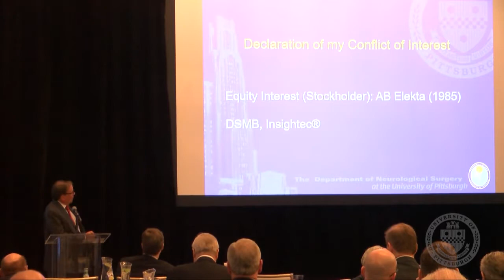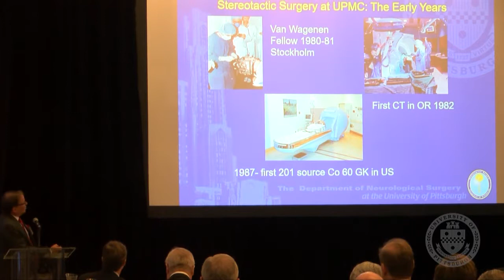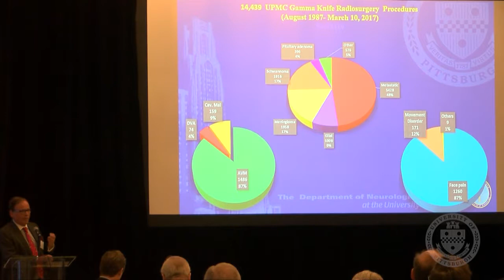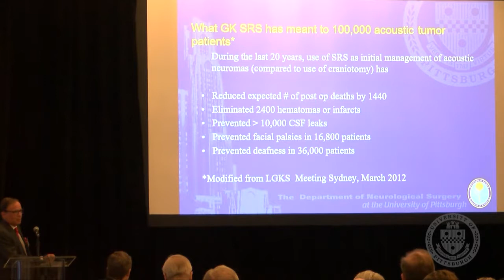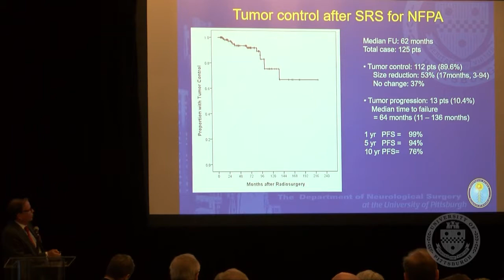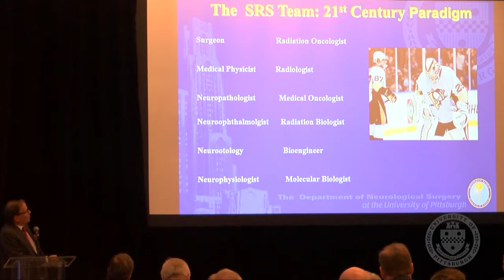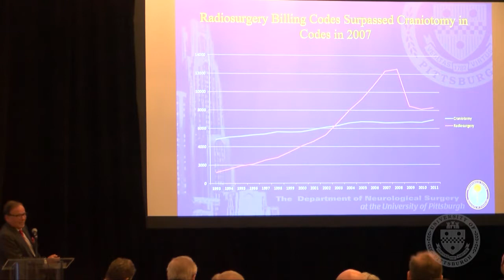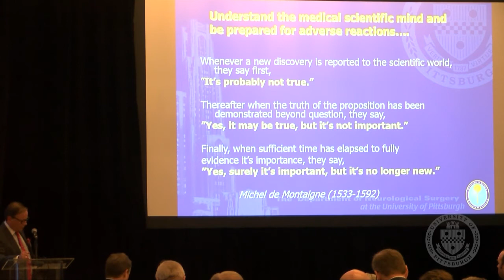L. Dade Lunsford on Stereotactic Radiosurgery at UPMC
L. Dade Lunsford, MD, talks about stereotactic radiosurgery at UPMC at inaugural Peter J. Jannetta Symposium on Innovation in Neurosurgery, held April 8, 2017 at the Hotel Monaco in Pittsburgh.